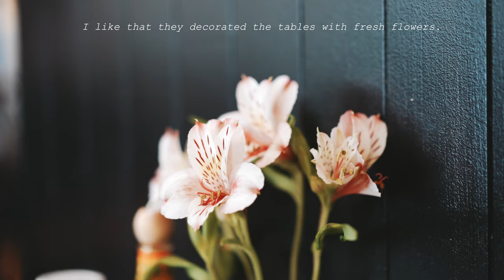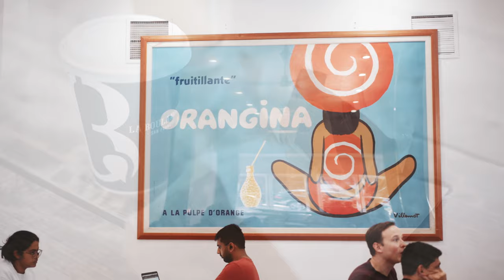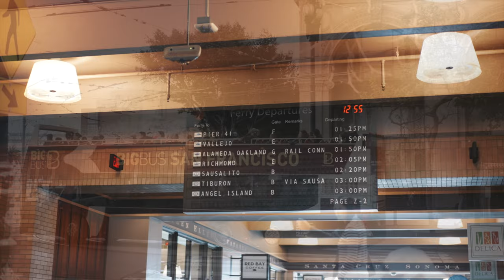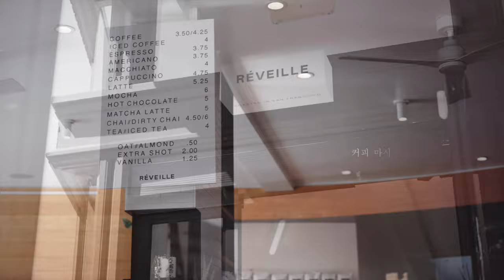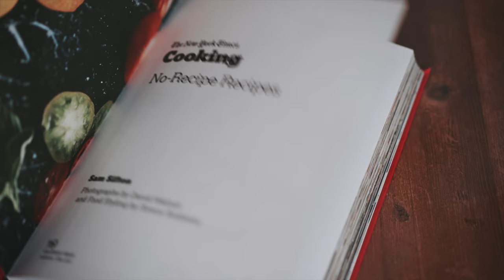days of April - casual, local brunch places in San Francisco